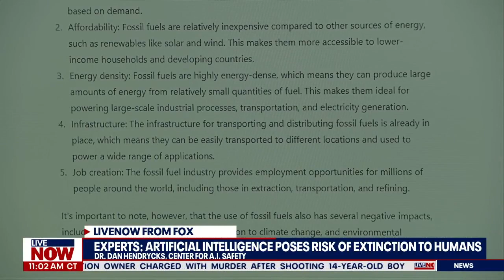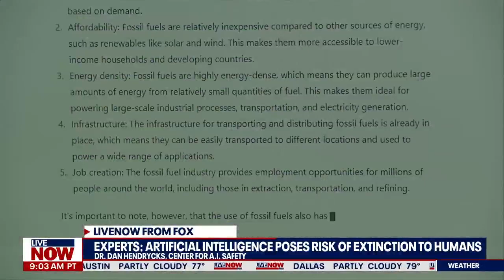A.I. could cause human extinction, experts say | LiveNOW from FOX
Scientists and tech industry leaders, including high-level executives at Microsoft and Google, issued a new warning Tuesday about the perils that artificial intelligence poses to humankind. Dr. Dan Hendrycks with the Center for A.I. Safety joined LiveNOW from FOX's Josh Breslow to explain the reasoning.